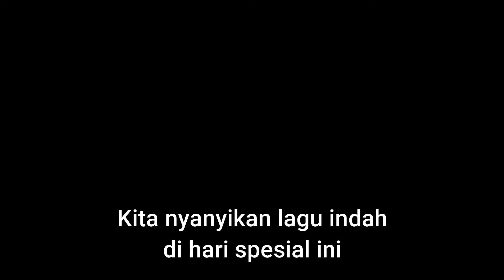selamat ulang tahun